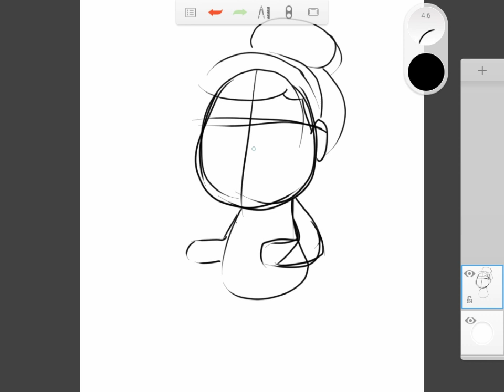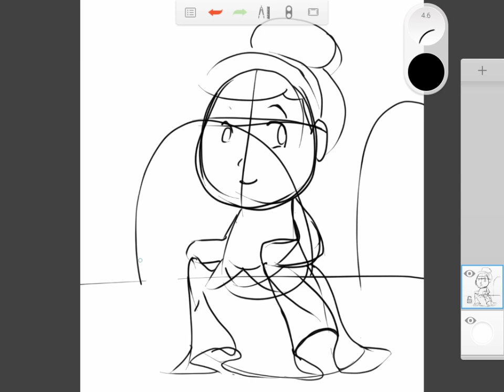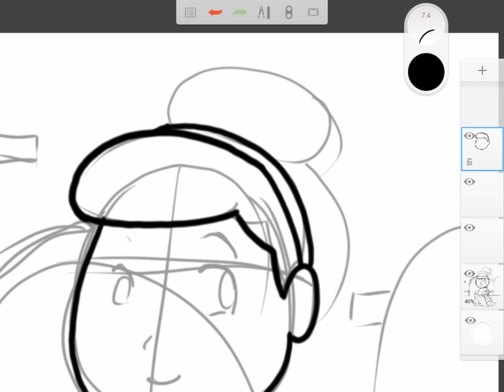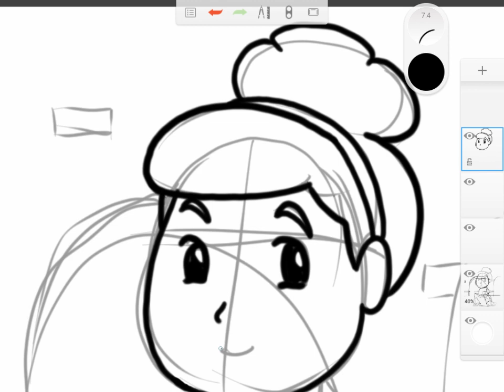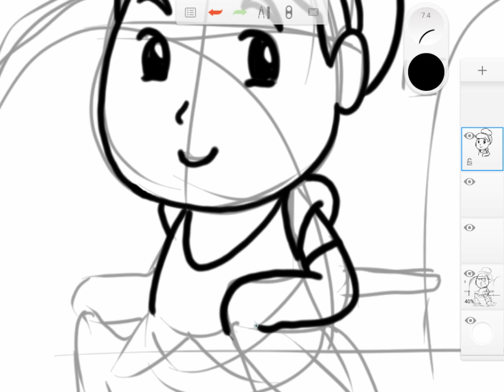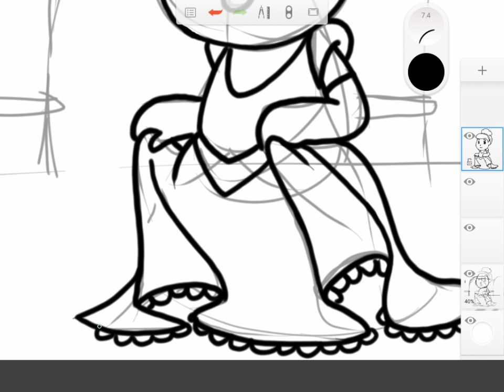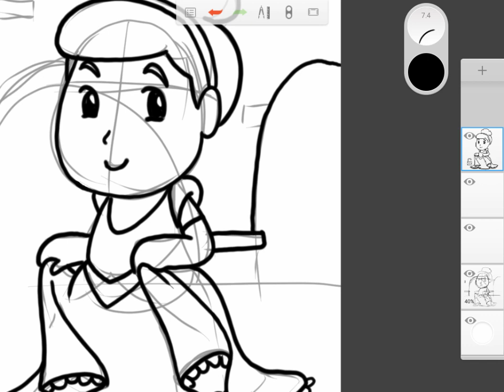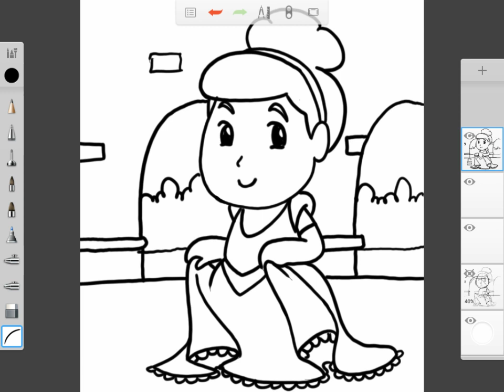วาดการ์ตูน กันเถอะ สอนวาดรูป การ์ตุน เจ้าหญิง บน App SketchBook